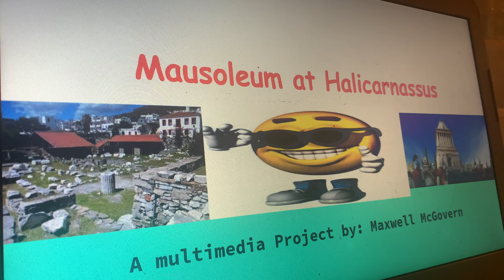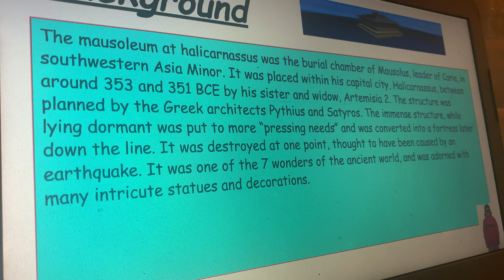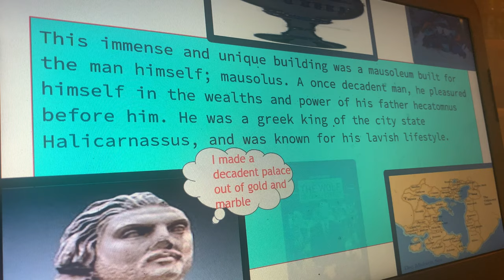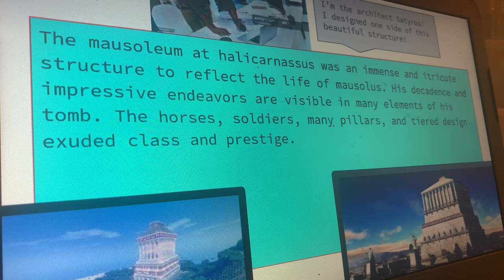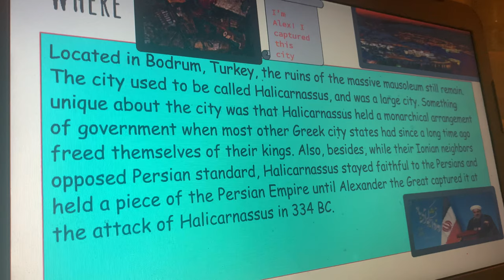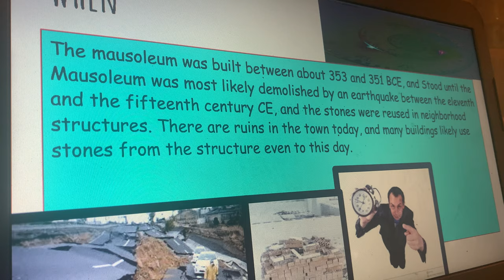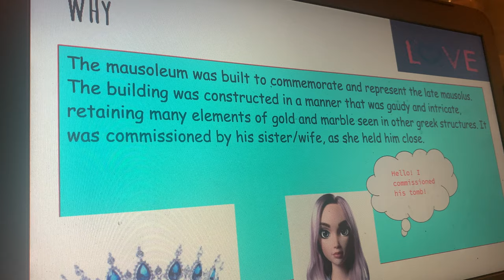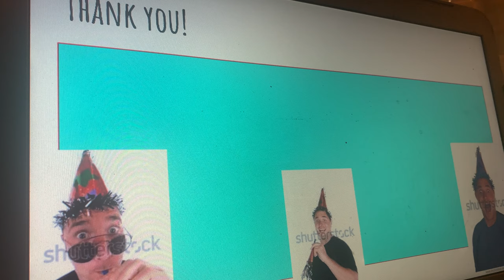Halicarnassus swag gangsta movie